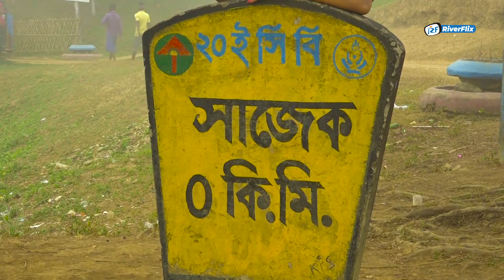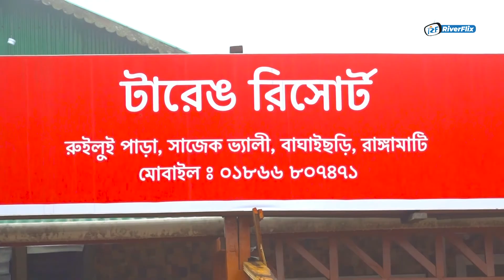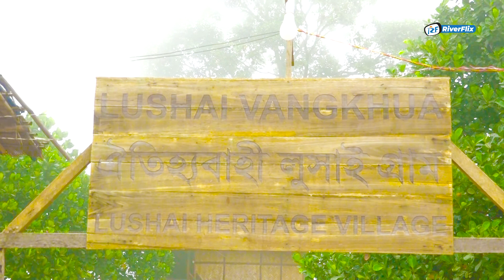মেঘপুরী সাজেক ।। Rangamati।। RiverFlix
যতদূর চোখ যায় সবুজ পাহাড়ের সারি আর তার ফাঁকে ফাঁকে ভেসে চলা দুধসাদা মেঘের ভেলা। কখনো মেঘ ছুঁয়ে যাচ্ছে শরীর কখনো বা সূর্যের নরম রোদ ছোঁয়াছুয়ি খেলছে দিগন্তের সঙ্গে।

এ যেন বাস্তবের কোন দৃশ্য নয়, ক্যালেন্ডারের পাতায় দেখা ভিন জগতের এক ছবি। যেন কবি এখানে বসেই লিখেছিলেন- পৃথিবীর পথ ছেড়ে সন্ধ্যার মেঘের রঙ খুঁজে হৃদয় ভাসিয়া যায়- সেখানে সে কারে ভালোবাসে!

না এ কোন ভিন জগতের দৃশ্য নয়, অনিন্দ সুন্দর এই মেঘপুরী অবস্থিত আমাদের বাংলাদেশেই। নাম তার সাজেক।